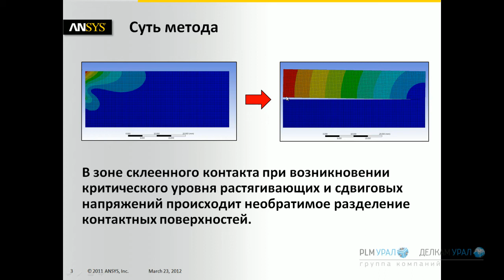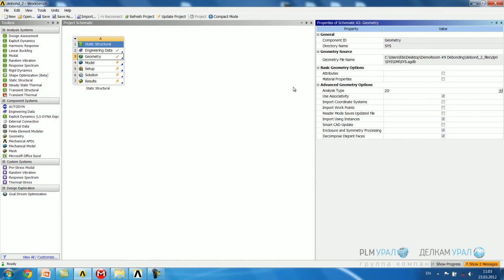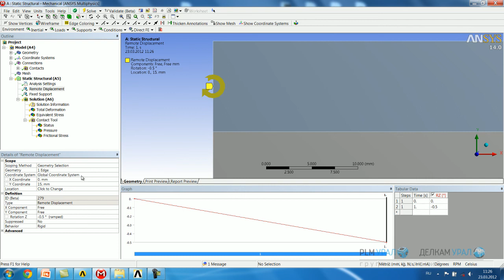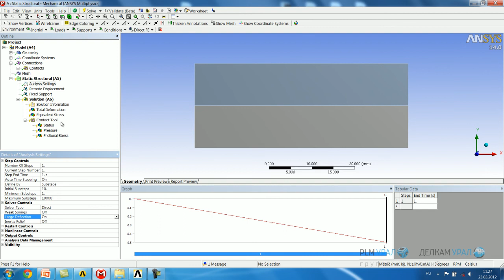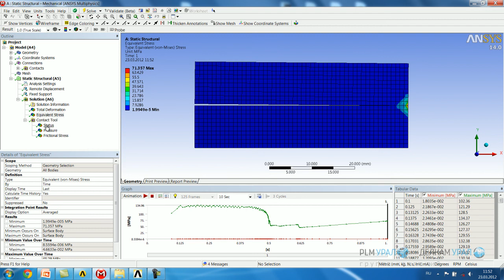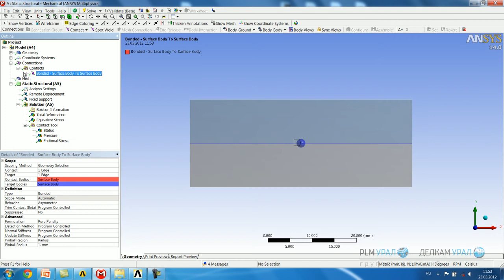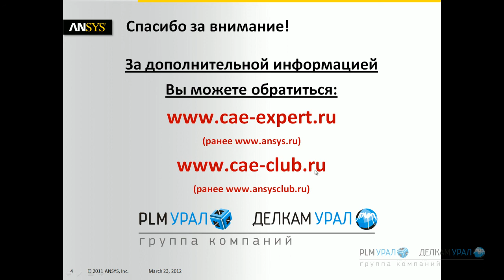Моделирование расслоения в ANSYS Mechanical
Моделирование расслоения в ANSYS Mechanical v14.0

- Вебинары ANSYS на русском языке